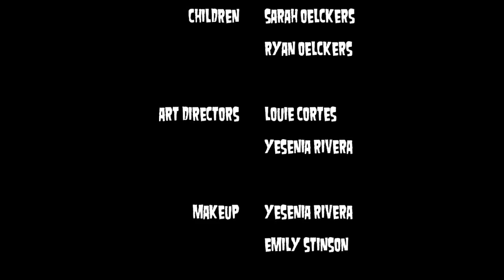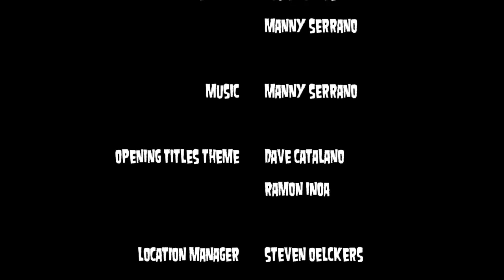Holidays Of Terror: Episode #1 "The Lonely Halloween"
On a bright Halloween afternoon, an excited witch is ready for all the Ghouls and Goblins to come knocking on her door. The pumpkins are lit and the candy is ready, but not a soul is in sight.

Starring:
Samantha Quintana as The Witch
Ryan Oelckers as The Skeleton
Sarah Oelckers as The Ghost

Written, shot, and directed by Louie Cortes
Edited by Manny Serrano and Louie Cortes